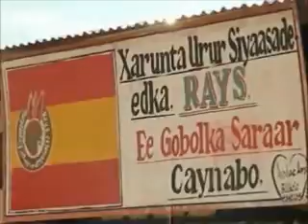Gud Xisbiga RAYS Lagu soo Dhoweeyay Caynaba CITY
Burcoonline Gud Xisbiga Rays Md gafaadhhi